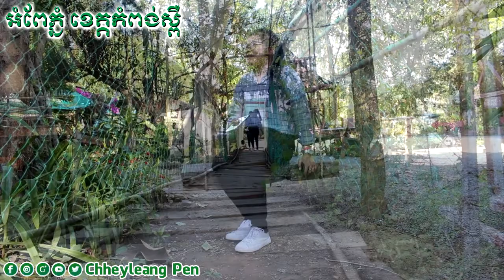Let's play Ampe Phnom Kampong Speu Province together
តោះទៅលេងអំពែភ្នំ ខេត្តកំពង់ស្ពឺទាំងអស់គ្នា
Please Advise!
1-Don't replicate my Videos to another web source as is.
2-Don't activate Youtube's ID content System with my Videos
3-Don't Upload my Videos to an External Server or 3rd party portal.
4-Don't Sell my Video or Harm'Chheyleang Pen' in any medias. More info on the Official.